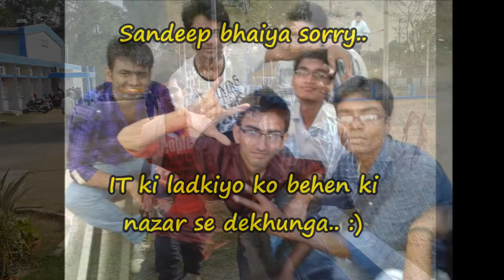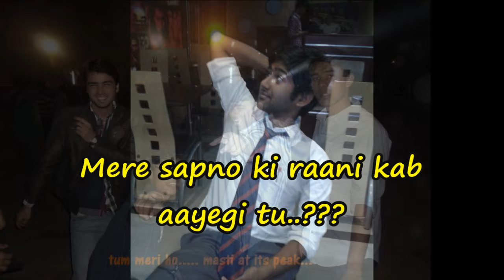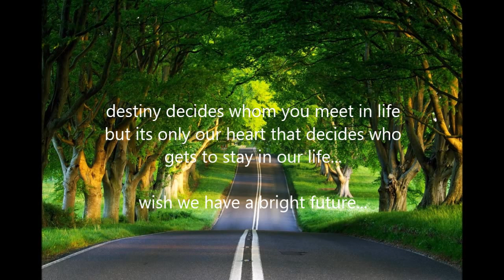BCREC- Rewind "IT"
Dedicated to all my ITians of 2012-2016 batch.. Hope you all  love this video.. I  am  sure you'll definitely cry seeing this video after passing out... !!